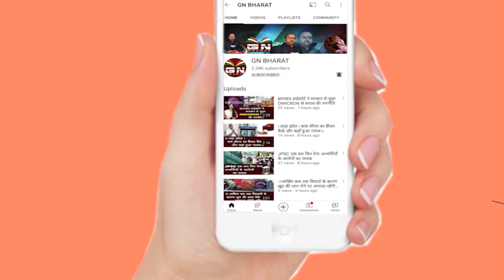Bishunpur || हिंडालको प्रबंधन के रवइंयों को लेकर चालकों ने किया बॉक्साइट ढुलाई ठप